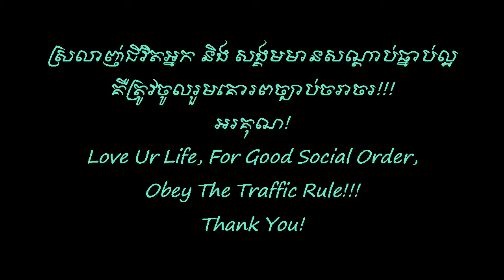ឯកសារ: រឿង រាមលក្ខណ៍ ជប់លក្ខណ៍ - II ភាគ ២ | Documentary: REAMLAK CHUBLAK - II Part.2 (ends)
Hi, All Dears!

Welcome to this channel. These are the ways to dance which are implied into the legendary REAMLAK CHUBLAK legend part 1 in episode II. This document is given by H.E. PREUNG CHIENG, the advisor of The Ministry of Culture and Fine Arts.

The full meaning of this documentary is presented by group of royal ballet of the Royal University of Fine Arts, to broadcast as universal knowledge in dancing of Khmer Royal Ballet.